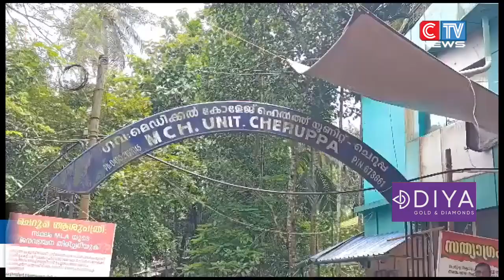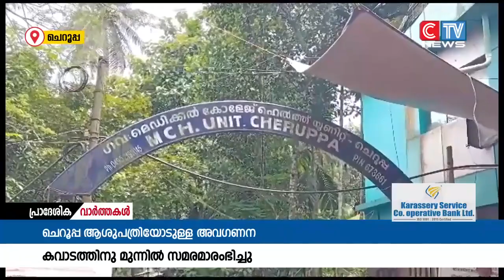ചെറൂപ്പ ആശുപത്രിയോടുള്ള അവഗണനക്കെതിരെ ഒന്നര മാസത്തോളമായി നടന്നു വന്ന സമരപന്തൽ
ചെറൂപ്പ ആശുപത്രിയോടുള്ള അവഗണനക്കെതിരെ ഒന്നര മാസത്തോളമായി നടന്നു വന്ന സമരപന്തൽ പൊളിച്ചുമാറ്റുകയും സമരക്കാരെ അറസ്റ്റ് ചെയ്യുകയും ചെയ്ത സാഹചര്യത്തിൽ ആശുപത്രി കവാടത്തിന് മുന്നിൽ സത്യഗ്രഹ സമരമാരംഭിച്ചു.